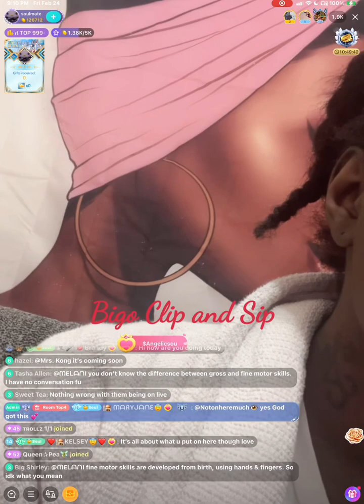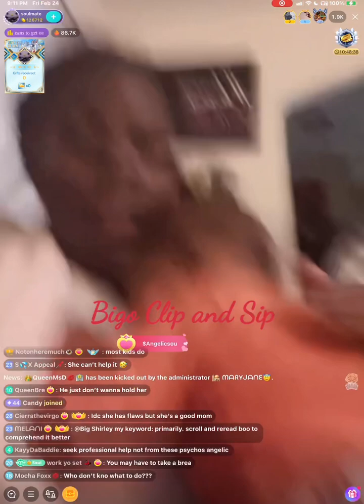AngelicSoul says she puts kids on camera to show they act up 2/24/23